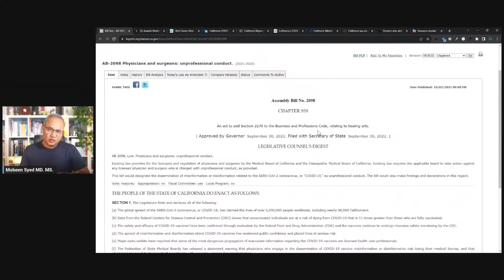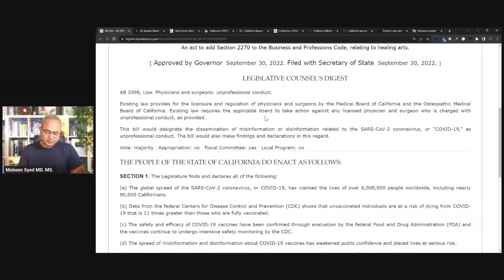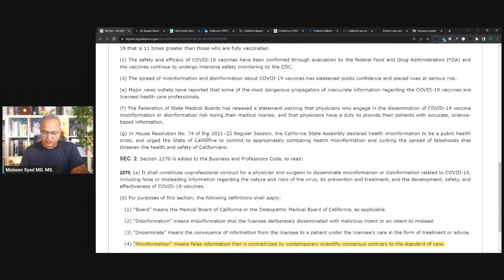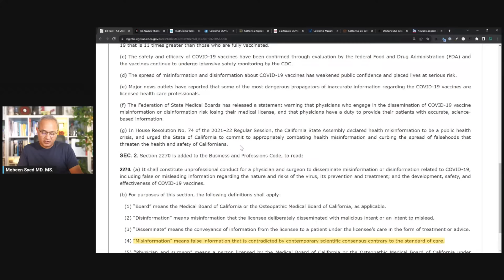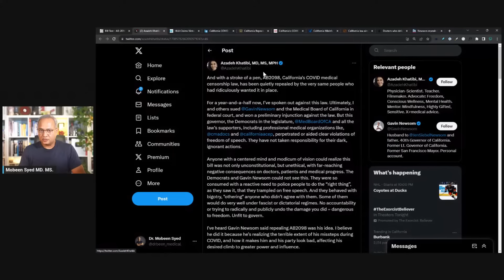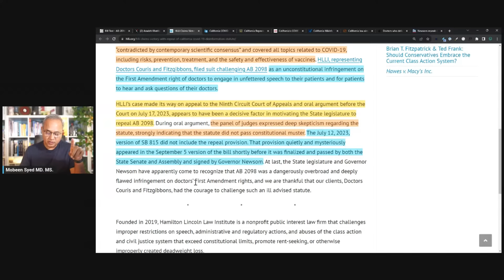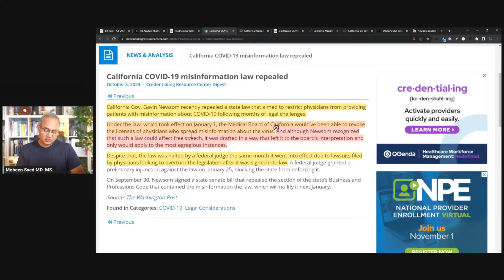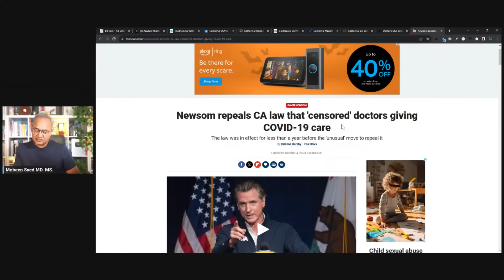California Quietly Repeals Law to Censor Doctors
According to the legal firm HLLI: Governor Newsom and the California State legislature have conceded defeat and repealed AB 2098, a California state law that restricted doctors’ First Amendment free speech rights by threatening disciplinary action against their license for discussing with patients anything about COVID-19 that the State views as “disinformation” or “misinformation.”

Let's review.

URL list from Thursday, Oct. 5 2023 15:25 PM

Bill Text - AB-2098 Physicians and surgeons: unprofessional conduct.

(1) Azadeh Khatibi, MD, MS, MPH on X: "And with a stroke of a pen, AB2098, California's COVID medical censorship law, has been quietly repealed by the very same people who had ridiculously wanted it in place. For a year-and-a-half now, I’ve spoken out against this law. Ultimately, I and others sued @GavinNewsom and… / X

HLLI Claims Victory with Repeal of California COVID-19 “Disinformation” Statute – Hamilton Lincoln Law Institute

California Repeals COVID Misinformation Law, Bowing to Legal Pressure - Liberty Justice Center

California law aiming to curb COVID misinformation blocked by judge | Reuters

Doctors who deliver COVID falsehoods no longer committing ‘misconduct’

Newsom repeals CA law that ‘censored’ doctors giving COVID-19 care | Fox News